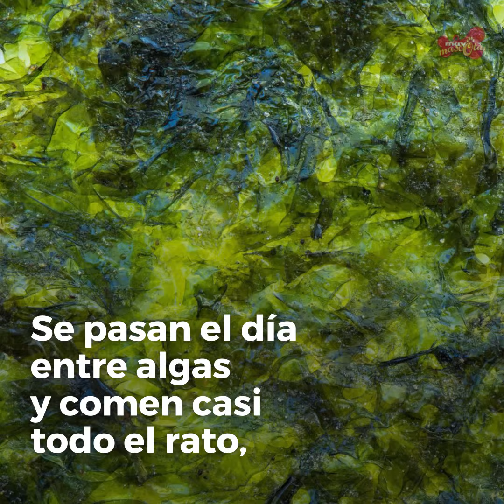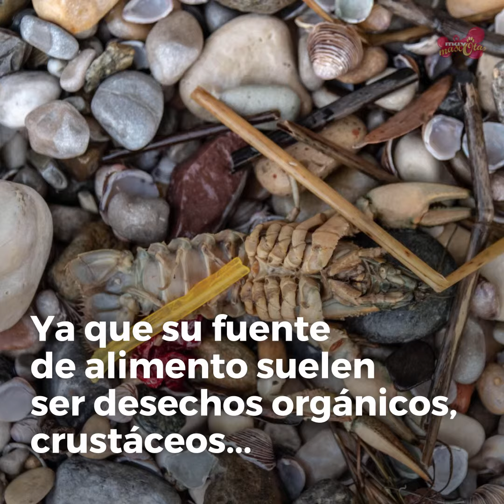Alimentación de los peces de acuario